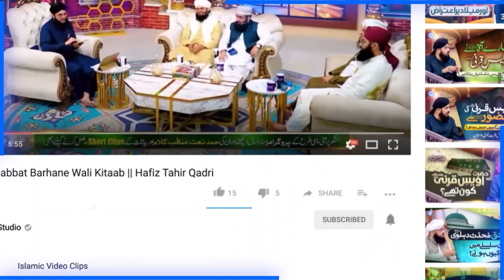Zameen o Zaman Tumhare Liye | Kalam e Ala Hazrat Ki Goonj | Hafiz Ahsan Qadri | Allama Nisar Ali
100% Authentic Islamic Content